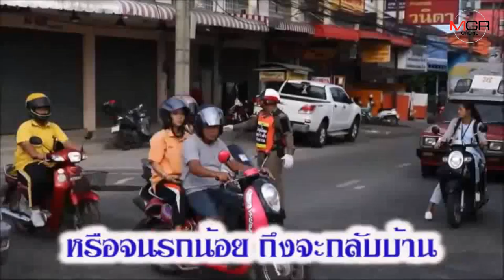"ลุงมานิตย์" จิตอาสา มือโบกแห่งเนินพลับหวาน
24/07/2019  ลุงมานิตย์ จิตอาสา มือโบกแห่งเนินพลับหวาน
 ลุงมานิตย์ จิตอาสา มือโบกเนินพลับหวาน… ผู้ใช้รถสัญจรผ่านไปมาในซอยเนินพลับหวาน สุดประทับใจ ลุงมานิตย์ บันเทิง อาสาจราจร ผู้อุทิศตนเพื่อสังคมมานานกว่าสิบปี โดยไม่หวังผลตอบแทน จนชาวบ้านมองเห็นถึงพลังงานความดี หยิบยื่นเครื่องดื่ม ของกิน อยู่เป็นประจำ ขอเพียงมีผู้เสียสละแบบนี้ในสังคมเมืองไทยซัก 20 % สังคมไทยคงจะน่าอยู่มากขึ้นแน่นอน